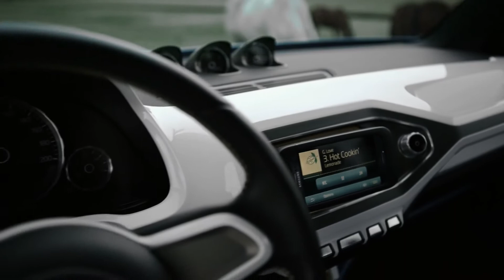Volkswagen TAIGUN Concept